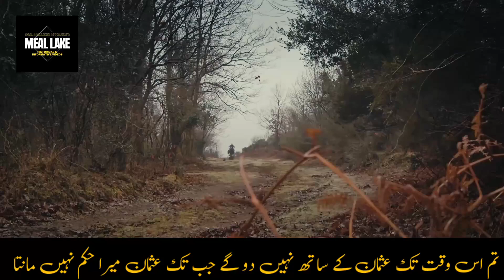kurulus osman season 4 episode 21 trailer in urdu subtitles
video credit : @atv

if you have any problem with video clips tell me i will a solved your problem in 24 hour